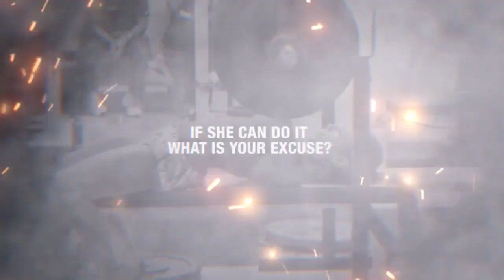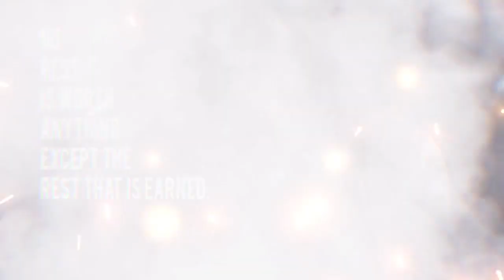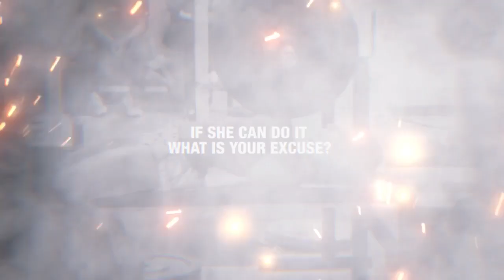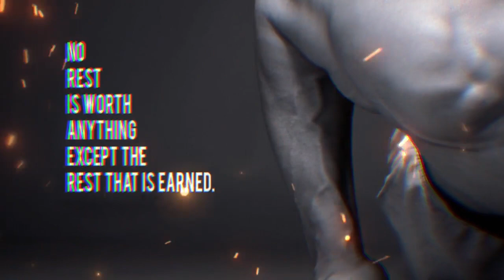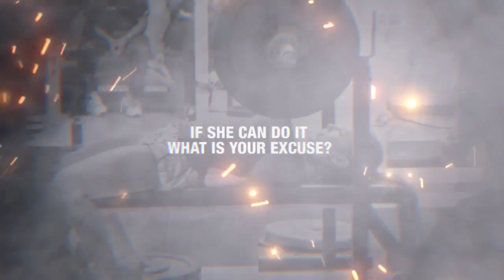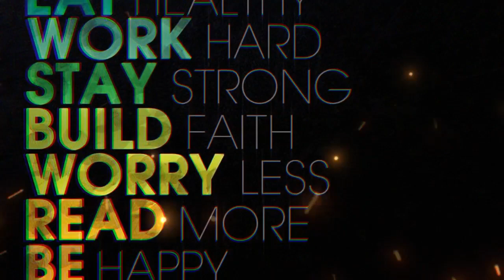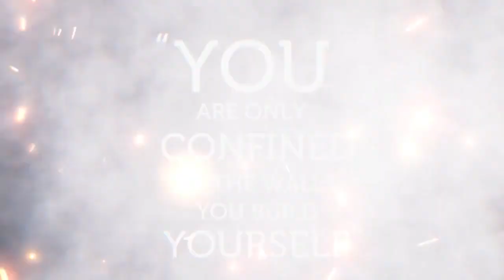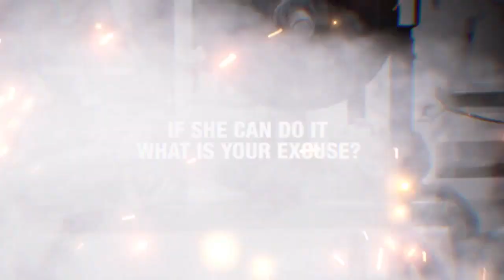🏋Motivation Songs 2023 🏋 Best Hip Hop & Rap Workout Music Mix 2023 🏋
Gym workouts can be an effective and fun way to improve your physical fitness and health. Regular exercise can help you build strength, increase your endurance, and reduce stress. A gym workout typically involves using weights, machines, and other equipment to work out your muscles and improve your cardiovascular health. You can also do a variety of aerobic exercises, such as running, jumping rope, or using a treadmill. With a proper gym workout plan, you can target different muscle groups and get a full-body workout. Exercising at a gym can also help you stay motivated and focused, as you can get advice from trainers and other gym members. Gym workouts can help you stay in shape, build muscle, and burn fat.